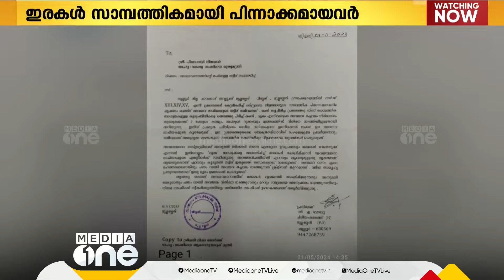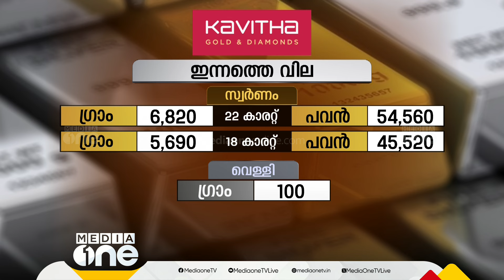പുലിപിടിച്ച വയ്യാവേലി | ഒരു മണി വാര്‍ത്ത | First Roundup | 1 PM News | May 22 2024